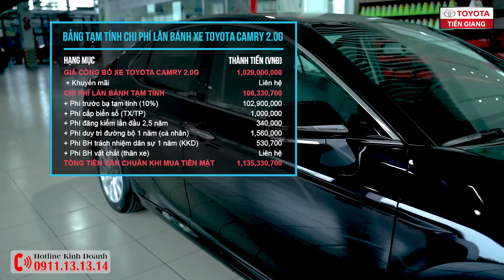Giá lăn bánh xe Toyota Camry 2.0G tại Toyota Tiền Giang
▶ Giá lăn bánh TOYOTA CAMRY 2.0G đã bao gồm VAT và chưa bao gồm phí lăn bánh khác và chưa trừ khuyến mãi là 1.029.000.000VNĐ.

Toyota Camry 2.0G 2019 là mẫu xe nhập khẩu trực tiếp từ Thái Lan. Toyota 2019 có thiết kế sang trọng, đẳng cấp giúp cho mẫu xe "huyền thoại" này ngày càng tiếp cận với khách hàng trẻ tuổi hơn.

▶Ngoài ra, tại thị trường Việt Nam Toyota Camry còn 1 phiên bản nữa đó là: Toyota Camry 2.5Q và giá niêm yết của Toyota Camry 2.5Q: 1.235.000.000 VNĐ (giá chưa trừ Khuyến mãi).

Toyota Tiền Giang còn hỗ trợ vay trả góp lên đến 80% giá trị xe cùng với lãi suất vô cùng ưu đãi.
TOYOTA TIỀN GIANG
▶ Hotline Kinh Doanh: 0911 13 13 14
@ Xem thêm các video báo giá và giới thiệu xe Toyota tại đây: